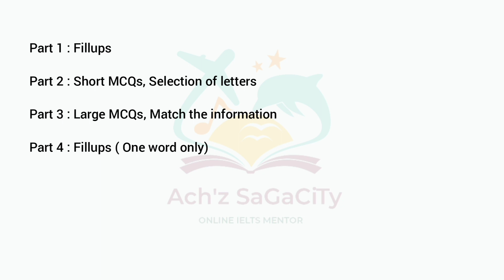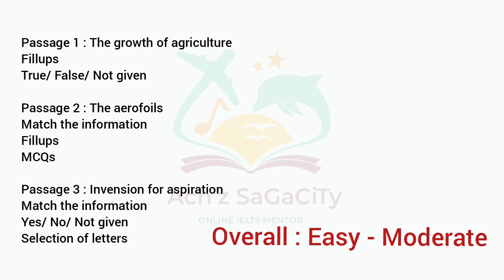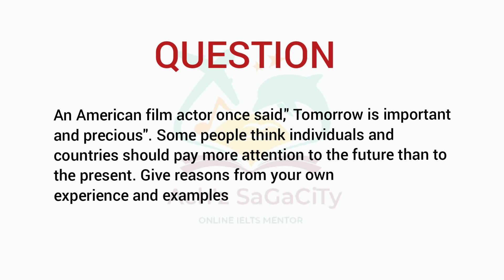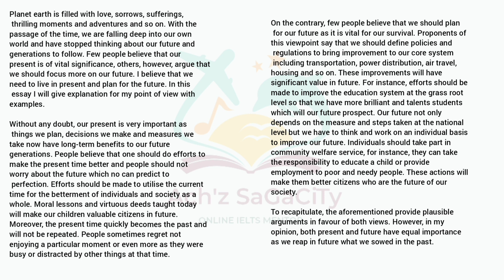18 DECEMBER 2021 IELTS TEST COMPLETE REVIEW | LRW IN DETAIL | MORNING SLOT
18 DECEMBER 2021
IELTS TEST COMPLETE REVIEW

18 DECEMBER 2021
IELTS TEST LISTENING & READING ANSWERS

CONTACT VIA WHATSAPP